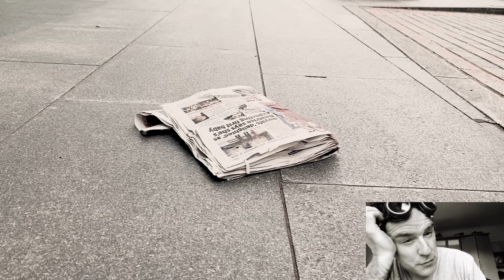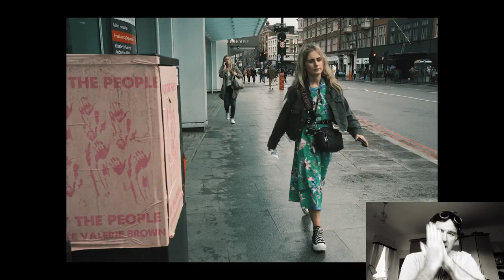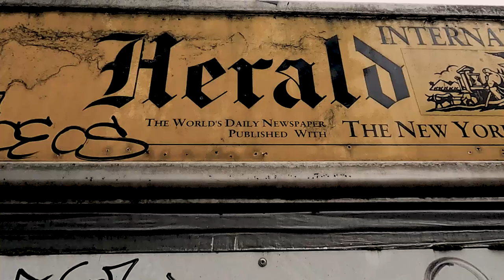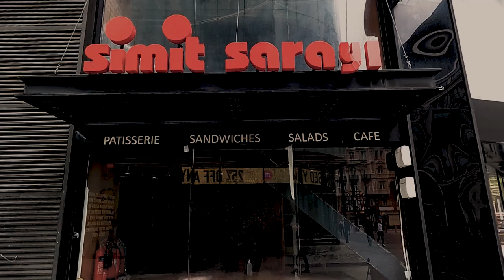Street Photography | Don't Shoot from the Hip out of Fear | With POV and Commentary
In this video I talk about how shooting from the hip because you are scared of being seen hinders creative growth. Fear is a profoundly useful emotion that we have at our disposal to gauge our growth as creatives.

SHOT N CHOPPED by Gary Lashmar (aka The Street Thief)

STILL PHOTOGRAPHS
Fuji Xpro III
Fuji XT4

MORE STREET THIEF VIDEOS